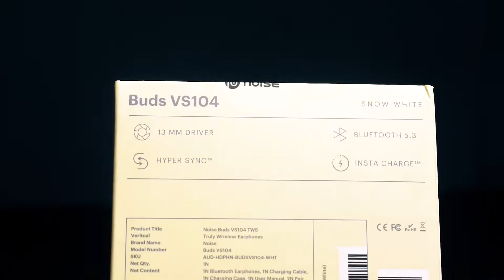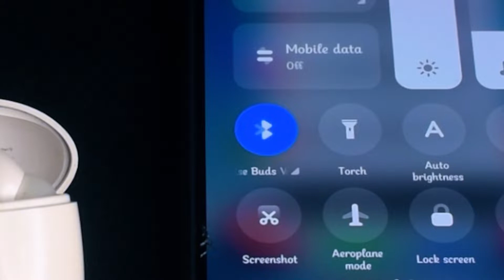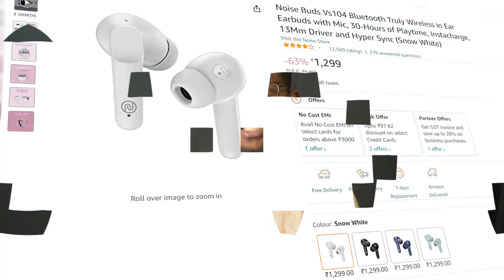Low Budget TWS வாங்கலாமா ? | Unboxing and Review Noise VS104 Earbuds in Tamil | Tech Picture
Hi, This is Tech Picture In this video, we are going to Unboxing and Review the Low Budget Noise Noise's Brands TWS Earbuds.

Upon unboxing, the earbuds themselves would be visible in the compact charging case. The package would include multiple additional
pairs of earbud tips, instruction manual and warranty card.

The review would likely touch on the earbuds' design, noting the compact and portable charging case, as well as the comfortable
fit of the earbuds thanks to the multiple sizes of earbuds tips provided
There are products with high innovation and high expectations like the hover board And this includes E-Vehicles that welcome more people.